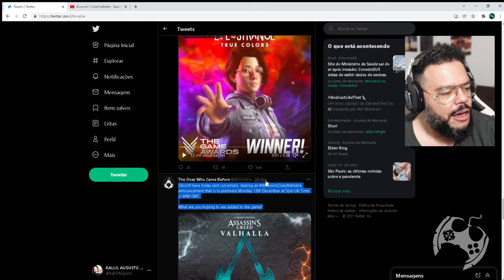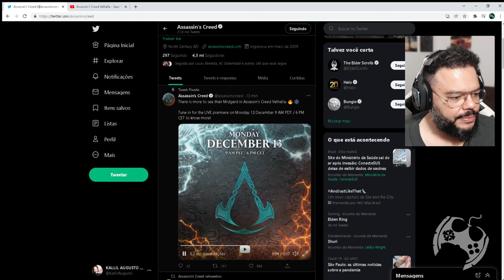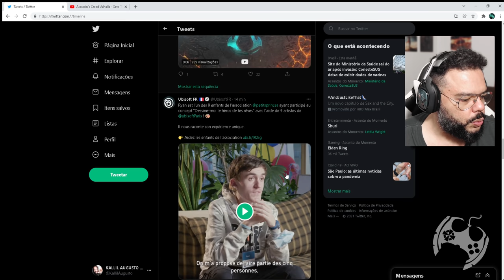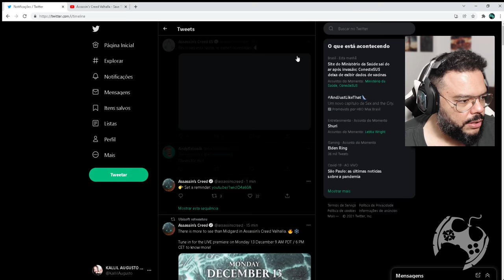BOMBA!!! DATA E HORÁRIO DA REVELAÇÃO DA NOVA DLC DE ASSASSIN'S CREED VALHALLA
A Ubidoft anunciou hoje a data e horário para mostrar ao mundo o novo grande conteúdo de Assassin's Creed Valhala. Ao que tudo indica, Dawn of Ragnarok está chegando!!!

🔻🔻 CONECTE-SE COMIGO 🔻🔻

- Jogue comigo
- Emotes únicos
- Grupo exclusivo no WPP e muito mais!!!

Kallil Augusto